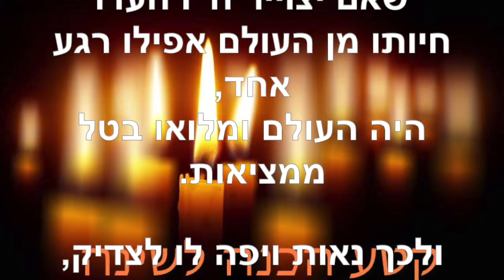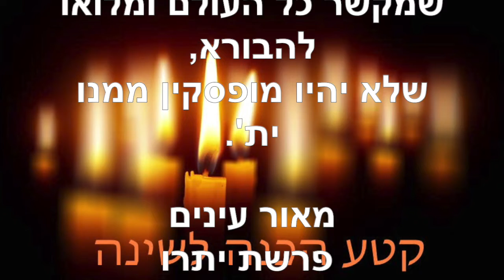הכנה לשינה - מאי 25 2019